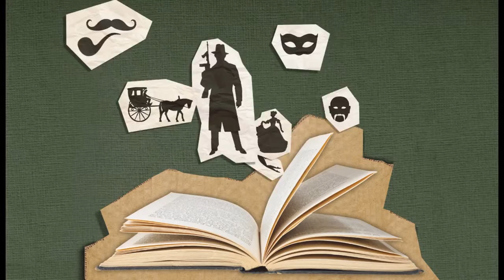Pokročilé strategie učení: Literární žánry (lekce 8)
Accelium EDU - kurz Pokročilé strategie učení, lekce 8: Vzorce